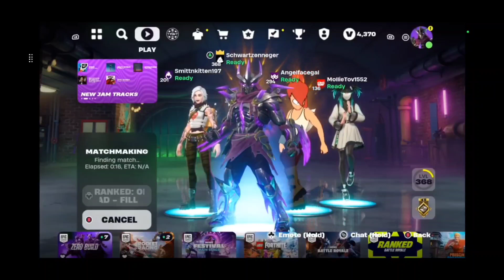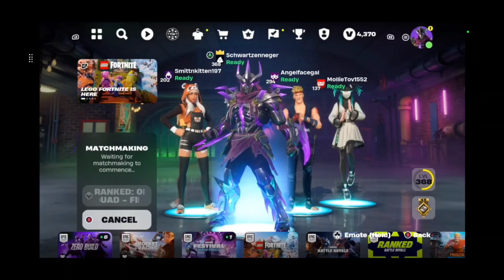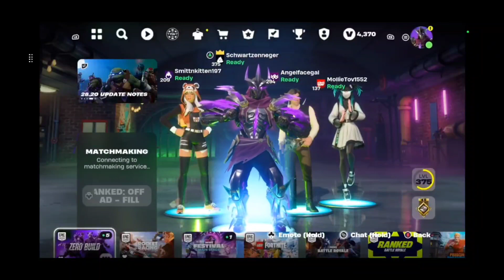Fortnite C5S1 Underground Clips - Part 89